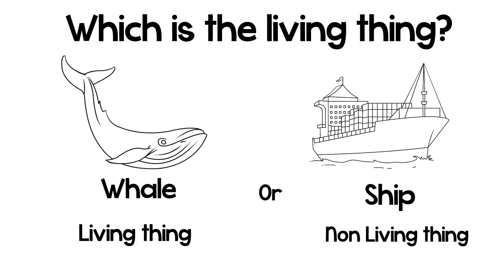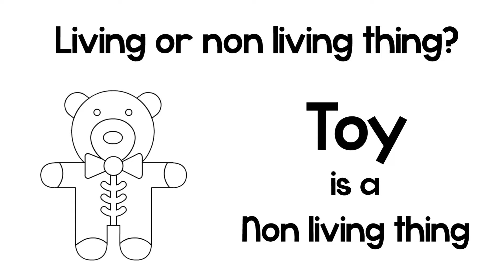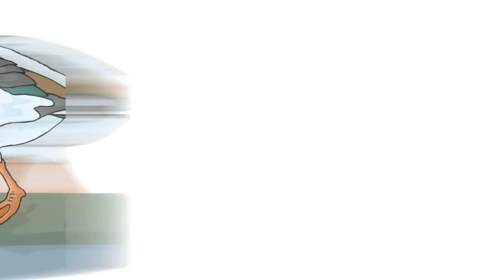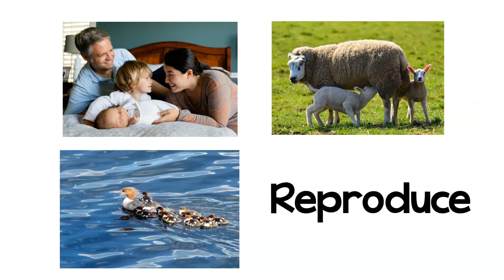Science Year 1 | Living things and non living things | cikgutoobe / Amaan academy/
cience Year 1. Life science. Living things and non-living things.  Pupils are able to

3.1.1 Compare and contrast living things and non-living things based on the following characteristics:

(i) breathe;
(ii) need food and water;
(iii) move;
(iv) grow; and
(v) reproduce

3.2  Basic needs of living things
3.2.1 State the basic needs of living things i.e. food, water, and air.

3.2.2 Describe human, animals and plants need food, water, and air
in different ways.

3.2.3 Describe human and animals also need shelters.

3.2.4 Provide reasoning on the importance of food, water, air and shelter to
human andanimals.

gambar kata

Tiger Hunting Cartoon Vectors by Vecteezy

horse drinking: Video by Aurelie Harrison from Pexels
Monkey eating Video by Anthony from Pexels
Video by Chris Munnik (2) from Pexels